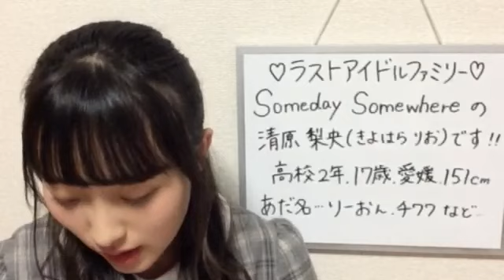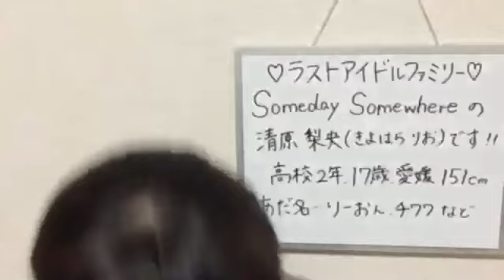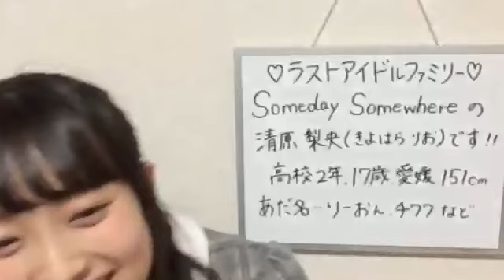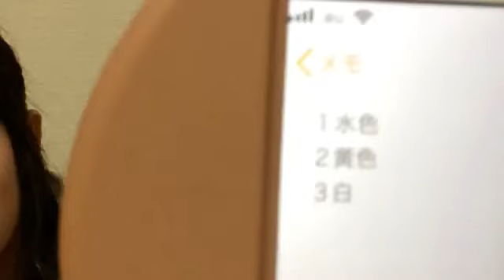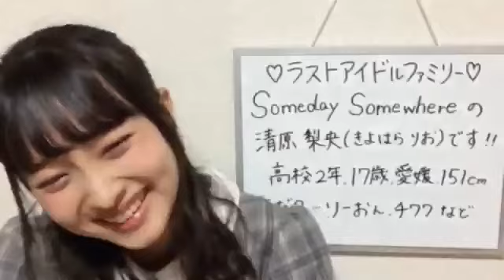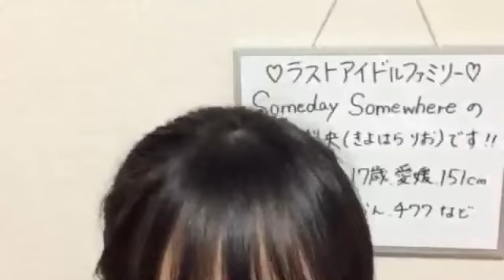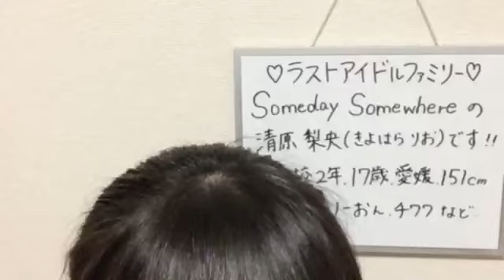2017年12月3日① 清原梨央 (Someday Somewhere) 18時31分